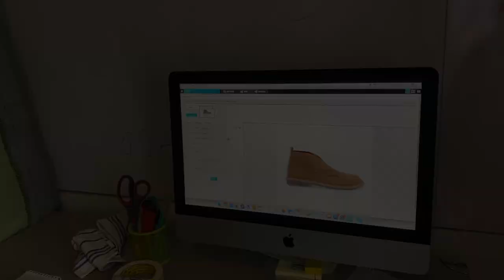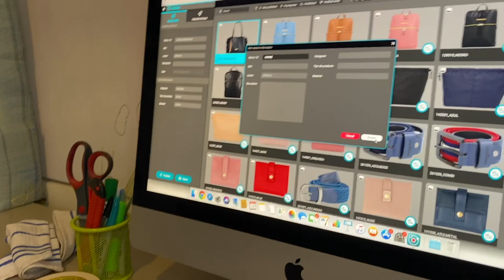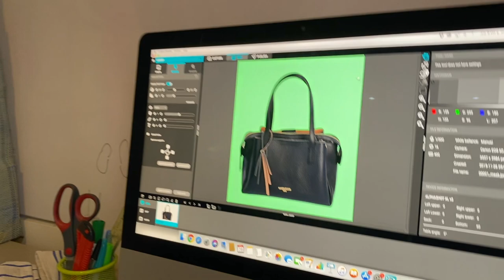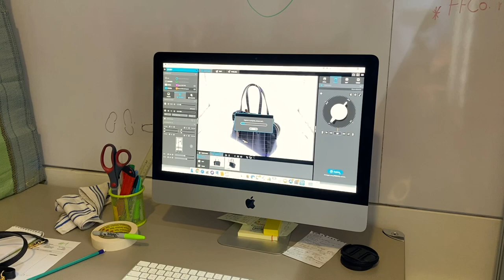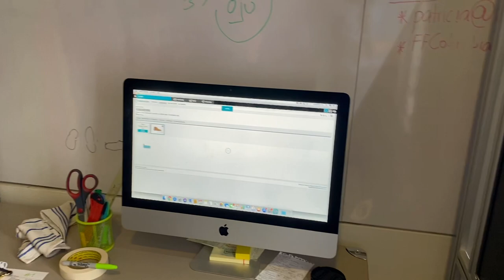Fotos 360: ¿Sabe cómo se toman?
Si usted tiene (o está pensando en abrir) un eCommerce o es un Social Seller seguro sabe lo importante que son las fotos. buenas fotos, ojalá en 360. Pero, ¿Sabe como se toman? Aquí les contamos!